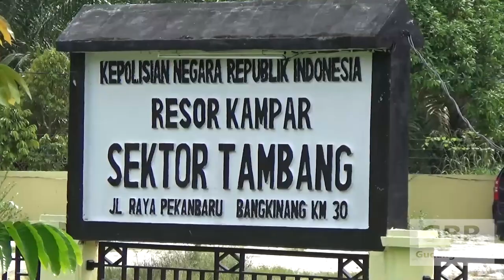LAGI ASIK SANTAI SAMA ISTRI, PELAKU PENGGELAPAN MOTOR DIGEREBEK POLISI